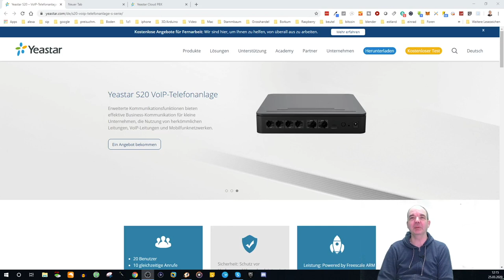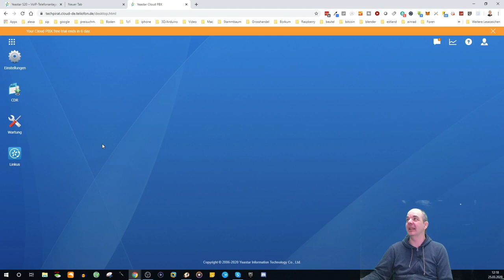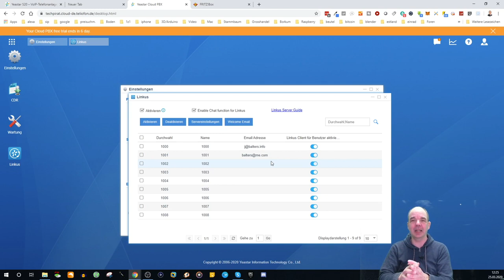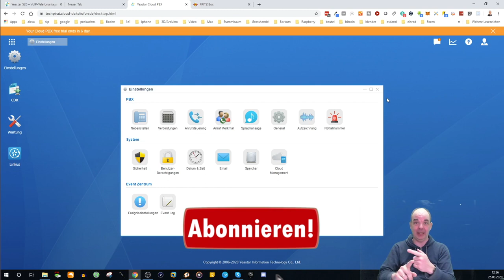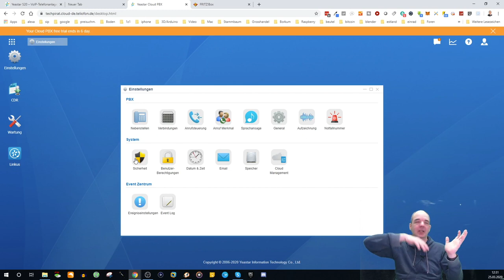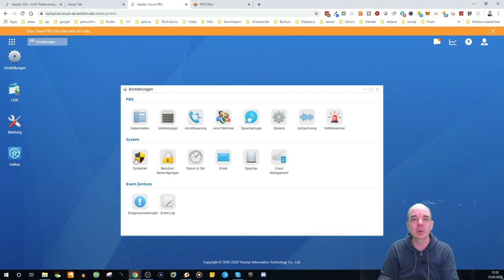Die Yeastar S20 VoIP Telefonanlage. Die Ideale Lösung auch für den Heimarbeitsplatz? Meine Erfahrung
Die Yeastar S20 VoIP Telefonanlage. Die Ideale Lösung auch für den Heimarbeitsplatz? Meine Erfahrung zeige ich euch im Video.
Yeastar Anlage und Zubehör:✗
Yealink Telefone und Zubehör:✗
Brauchst du Hilfe bei der Installation oder möchtest du einen Termin für eine Beratung Buchen?
- Installationsservice
- Beratung zur  Yeastar Telefonanlage
Bitte entschuldige das ich den Beratungsservice nicht kostenlos anbieten kann.